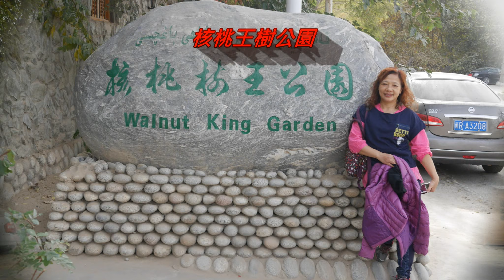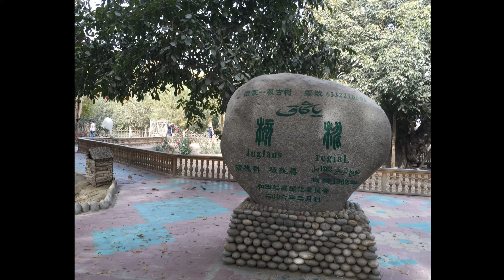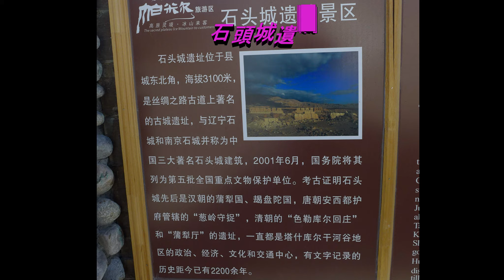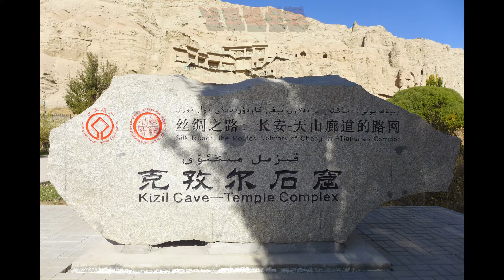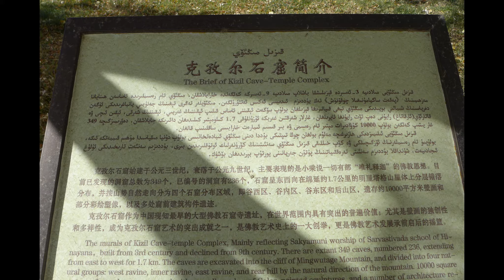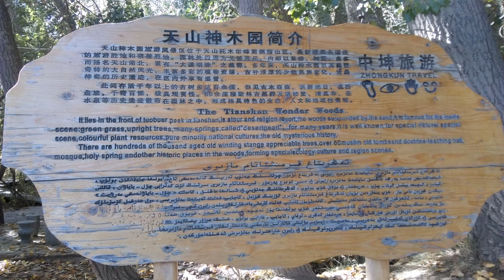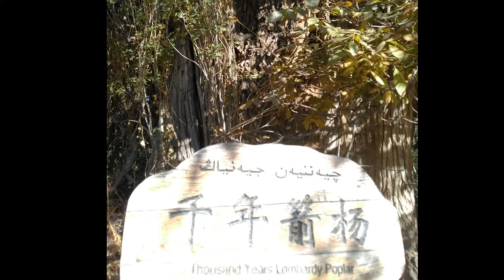克茲爾石窟(南疆)